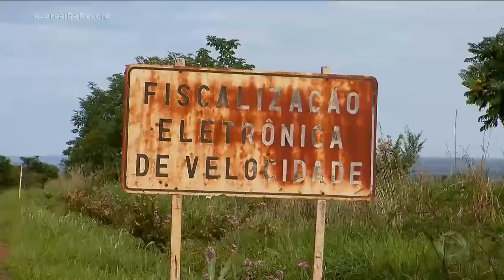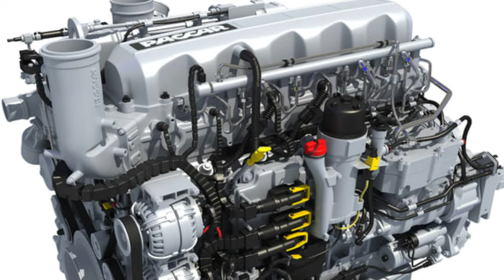5 MELHORES CAMINHÕES OFF-ROAD DO BRASIL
Prepare-se para uma viagem emocionante pelas trilhas mais desafiadoras e paisagens mais deslumbrantes do Brasil com Apaixonados por Estrada! Neste vídeo, vamos explorar os 5 melhores caminhões off-road que estão conquistando o território brasileiro. Se você é um entusiasta de veículos pesados ou apenas ama a adrenalina de aventuras fora da estrada, este vídeo é para você!

A vida fora do asfalto exige muito dos veículos. Desafios como terrenos irregulares, lama, pedras e subidas íngremes são a rotina dos caminhões off-road. No Brasil, com sua vasta extensão e diversidade geográfica, desde as planícies alagadas do Pantanal até as trilhas montanhosas da Serra da Mantiqueira, os caminhões precisam ser robustos, confiáveis e adaptáveis para enfrentar essas condições extremas.

A Fascinante Jornada dos Caminhões Off-Road
No mundo dos caminhões off-road, apenas os mais resistentes sobrevivem. Eles são projetados para superar as condições mais adversas e levar cargas pesadas por terrenos onde outros veículos nem ousam passar. No Brasil, marcas renomadas como Mercedes-Benz, Volvo, Scania, DAF e Iveco lideram a corrida com seus modelos projetados especialmente para aventuras off-road. Cada uma dessas marcas traz uma combinação única de potência, durabilidade e tecnologia avançada, tornando seus caminhões os verdadeiros titãs das trilhas.

Explorando os Gigantes das Trilhas
Mercedes-Benz - A tradição de excelência e inovação da Mercedes-Benz se estende ao mundo off-road com modelos que combinam a força bruta com a sofisticação tecnológica. Seus caminhões são conhecidos pela capacidade de enfrentar os terrenos mais desafiadores com estabilidade e controle superiores.

Volvo - Reconhecida mundialmente por sua engenharia de precisão, a Volvo oferece caminhões off-road que são sinônimos de durabilidade e segurança. Seus modelos são projetados para fornecer um desempenho consistente em qualquer tipo de terreno, garantindo que você chegue ao seu destino independentemente das condições da estrada.

Scania - Com uma reputação construída sobre resistência e confiabilidade, a Scania é um nome que ressoa fortemente entre os entusiastas de caminhões. Seus caminhões off-road são famosos por sua capacidade de carga impressionante e pela robustez que os torna ideais para as rotas mais difíceis.

DAF - Conhecida por seu design inovador e pela eficiência de combustível, a DAF oferece caminhões off-road que não só enfrentam o terreno difícil, mas também fazem isso com um toque de classe e economia. Esses caminhões são perfeitos para aqueles que precisam de força bruta sem comprometer o conforto e a eficiência.

Iveco - Sempre à frente com suas soluções adaptáveis e versáteis, a Iveco se destaca no mercado off-road com caminhões que são verdadeiras máquinas de batalha. Projetados para o transporte pesado e para missões em condições extremas, os caminhões Iveco são a escolha certa para qualquer aventura fora da estrada.

Por Que Esses Caminhões São Os Melhores?
Cada um desses gigantes off-road traz algo único para a mesa. Sejam suas habilidades de tração, tecnologia de suspensão avançada, motores potentes ou a capacidade de adaptar-se a uma ampla gama de condições, esses caminhões são o ápice da engenharia automotiva em terrenos acidentados. No vídeo, vamos detalhar as características que fazem desses caminhões os melhores para quem busca enfrentar as trilhas mais difíceis do Brasil.

Você verá como esses veículos lidam com lama profunda, escalam colinas íngremes, navegam por terrenos rochosos e atravessam riachos sem perder o fôlego. Além disso, discutiremos como cada marca implementa sua tecnologia para melhorar o desempenho off-road, desde sistemas de tração inteligente até suspensões adaptativas.

Aventure-se Com a Gente!
Prepare-se para uma verdadeira aventura off-road com Apaixonados por Estrada. Este vídeo não é apenas para os motoristas profissionais, mas para todos os que amam a liberdade e o desafio de dirigir fora dos caminhos convencionais. Então, aperte os cintos e venha conosco explorar os 5 melhores caminhões off-road do Brasil. Garanto que você não vai querer perder!

Assista agora e descubra como esses titãs do asfalto se transformam em reis das trilhas.